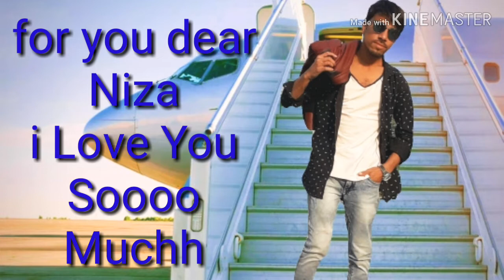Happy New Year 2019...😃😀 With My Favourite Song😊